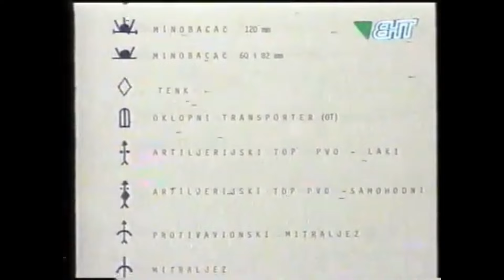Strajo Krsmanović: MAPA ČETNIČKIH POLOŽAJA OKO SARAJEVA, 12 august 1992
MAPA ČETNIČKIH POLOŽAJA OKO SARAJEVA,
sTRAJO kRSMANOVIĆ, sULEJMAN mULAOMEROVIĆ,
Agresor:
59 haubica, 101 top, 50 bestrzajnih topova,  133 minobacača 82 mm, 90 minobacača 120 mm, 51 okolopni transporter, 61  tenk 14 VBR-ova, te pamovi, patovi, ručni bacači itd
6 linija odbrane, minska polja.
avijacija, bojni otrovi